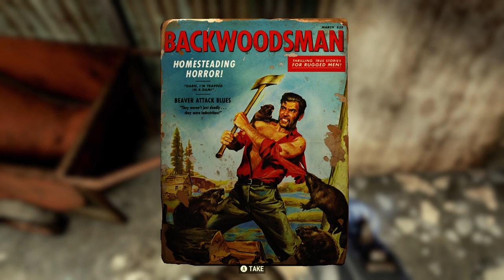Fallout 76 - Ep. 30 (Not a Newb Anymore)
This week was monumental for me! I finally reached level 100 while I was live streaming! I really appreciate everyone who came.